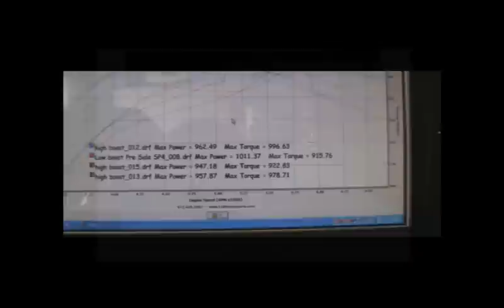Z06 Corvette driving Texas mile and in dyno.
2007 Corvette with Twinturbo Race engine and totaly rebuilt drivechain i gearboks and diff. With Race fuel and metanol injetion over 1000 RWHP.
Importet to Norway by Auto Nord AS fore a customer, and mostly built by LG Motorsport in Texas. In movie tuning on pump gas, and cut from Texas mies..